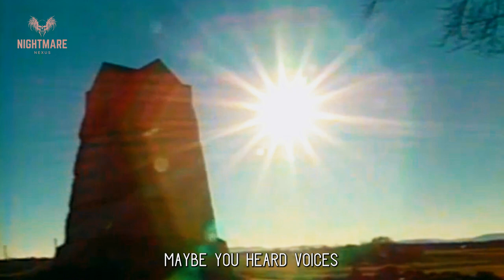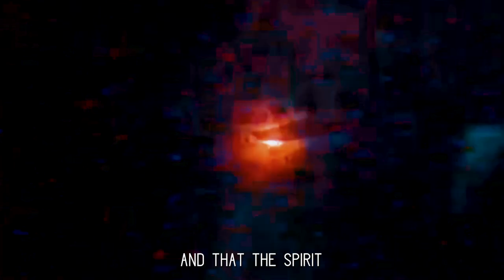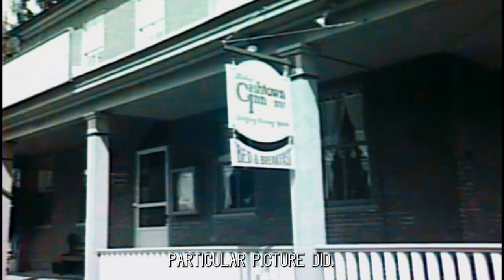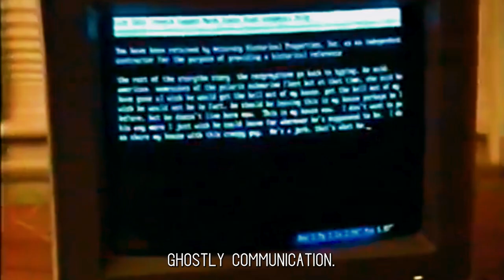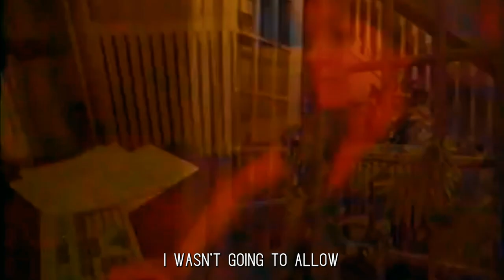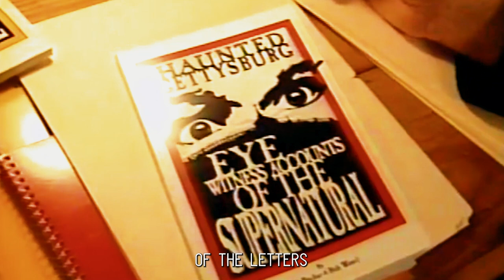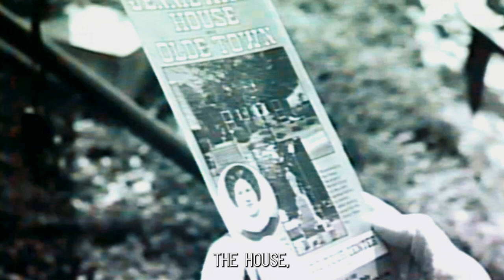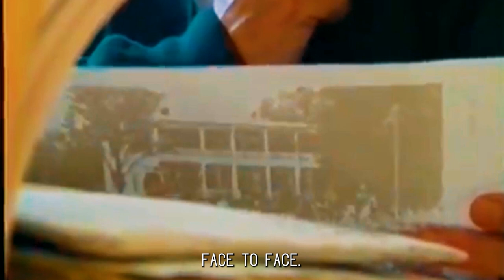Creepy Haunted Gettysburg Compilation: Dive Into The Dark History On Youtube (Audio Corrected)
Enter the captivating and spine-chilling realm of Gettysburg ghosts through this comprehensive compilation of classic programs. Delve deep into the haunted history of Gettysburg as recounted through firsthand testimonies, historical accounts, and chilling reenactments. This extensive video presentation is enriched with a plethora of "homemade" videos capturing the ongoing activity of these restless spirits.

From the eerie echoes of battlefields to the ghostly apparitions wandering through historic landmarks, each segment offers a mesmerizing glimpse into the supernatural phenomena that continue to haunt Gettysburg to this day. Witness the spectral remnants of the past as they manifest in inexplicable ways, leaving an indelible mark on the present. As the veil between the living and the dead thins, prepare to be enthralled by the enigmatic and frightful world of Gettysburg's ghosts.

//About:
If you read this far, thank you so much. This channel is to highlight the Appalachian paranormal world through photos, ghost stories, and other forms of art. Due to the staggering amount of content, please note that only Appalachian material will be published on Appalachian Gothic.com. The rest is being allocated to MysteriousDiscoveries.com.